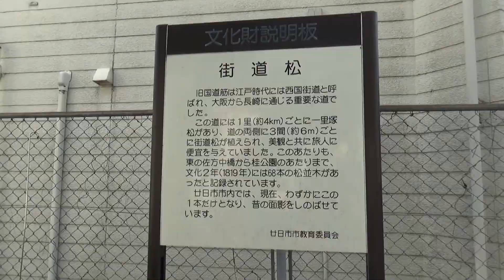街道松がある桜尾公園 （廿日市市 2022.11.5)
ブランコや鉄棒・砂場がある 桜尾公園　o(^▽^)o
街道松が１本ありますが見事な松の木。
出入口は１か所でした。

ＢＧＭ　OnMyWay